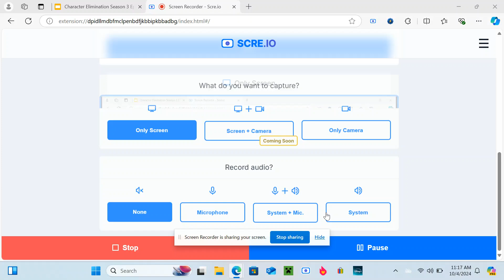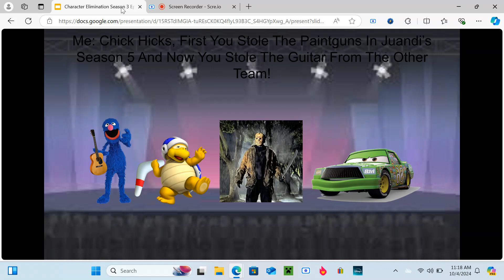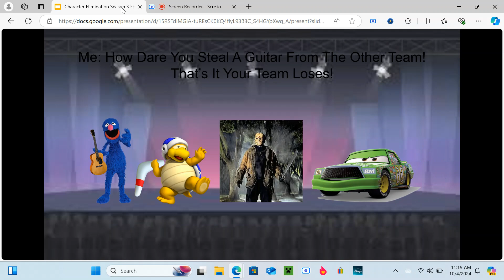Character Elimination Season 3 Episode 5: The Rock Band (Voting Closed)